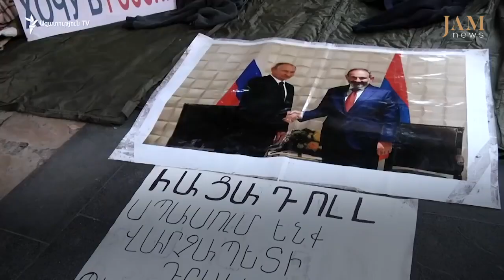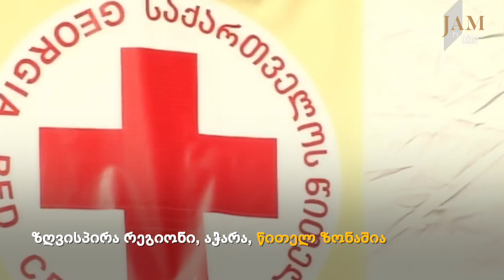ვიღაცას რუსეთში უნდა, ვიღაცას კი არ უნდა კორონავირუსი შეეყაროს - "კვირა კავკასიაში"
ვიღაცას რუსეთში უნდა,  ვიღაცას კი არ უნდა კორონავირუსი შეეყაროს - "კვირა კავკასიაში", 21-26 სექტემბერი, 2020